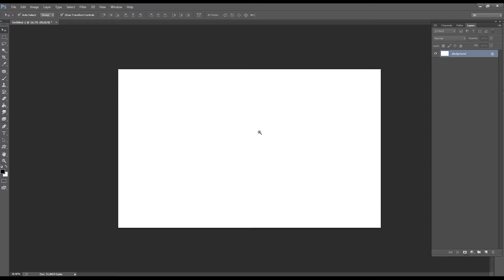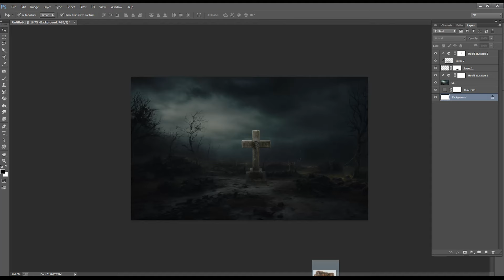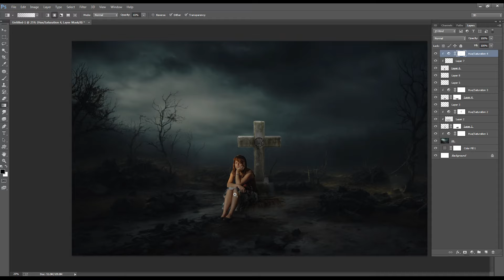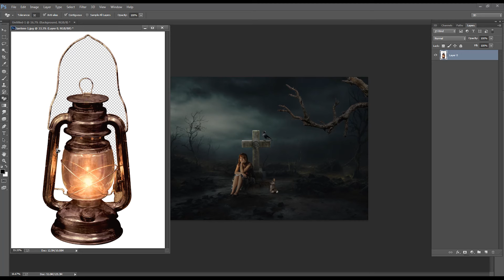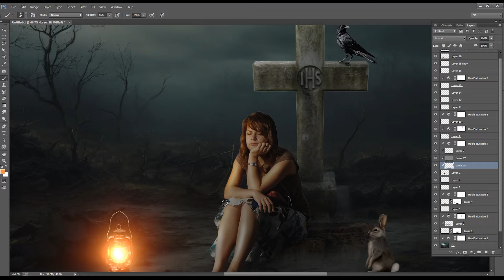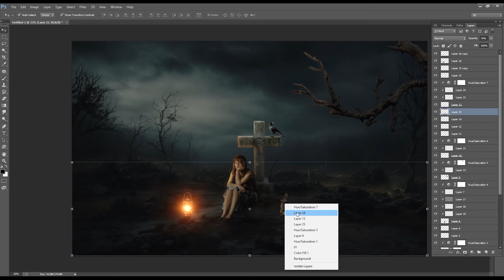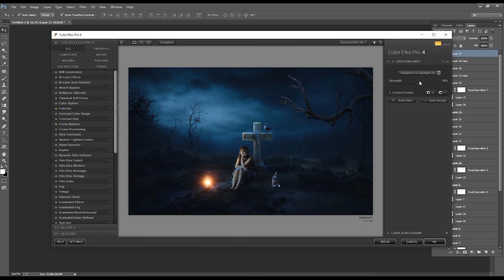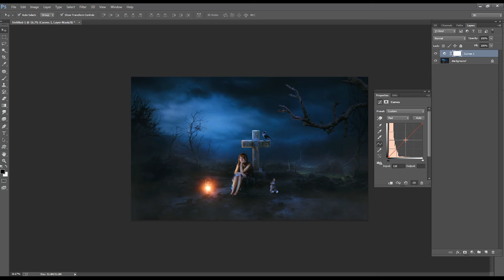ALONE IN GRAVEYARD | PHOTOSHOP | MANIPULATION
Design World